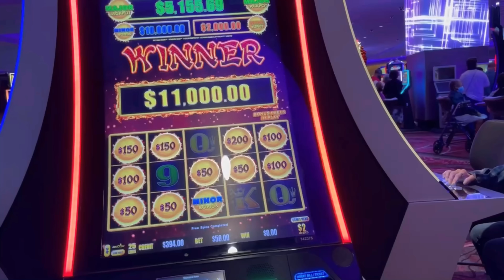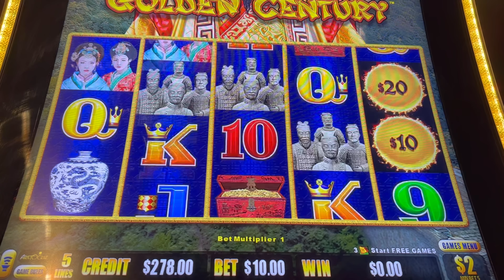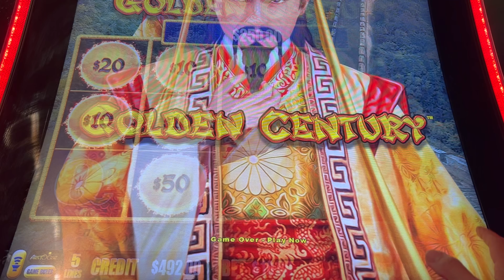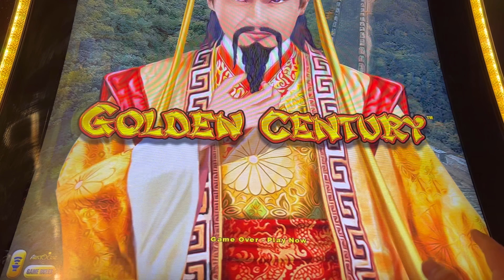I CHASED The Max MAJOR JACKPOT on The Max GRAND DRAGON LINK~GOLDEN CENTURY SLOT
WELCOME to NN slot have fun!! Channel. My traveling trip on east coast. I played on Max Major Jackpot and Max Grand Jackpot game on Dragon Link~Golden Century slot machine and  I got the Max Major jackpot $1,000 in a casino at Connecticut state.

I love to playing slots machine in Las Vegas and all casinos that I found on my trip.

The proposed of all videos that I have been making for entertainment and sharing of my bad or good experience in slot machine games. However the most videos, I preferred to good experience 🎰 It dose not for promote gambling or advertising.  Please gamble by responsible. For +18 year olds only.